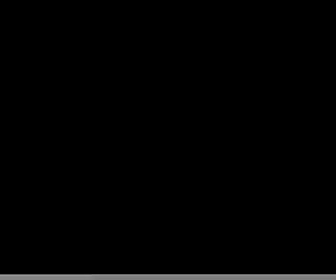The Lost Dodo Treasure Hunt - Fermyn Woods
The Lost Dodo Treasure Hunt took place in collaboration with Fermyn Woods Contemporary Art, promoting Artists residences in the cottages at the end of the trail, 2009.

Performers guide treasure hunters on a trail through Fermyn Woods...

Video documentation of the day's trail by Frances Langley (9mins runtime)

Music performed by Augusto 'the Italian guitarist'